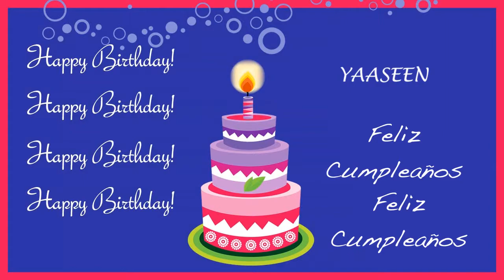Yaaseen Card Tarjeta - Happy Birthday